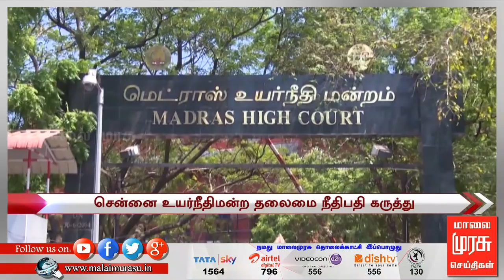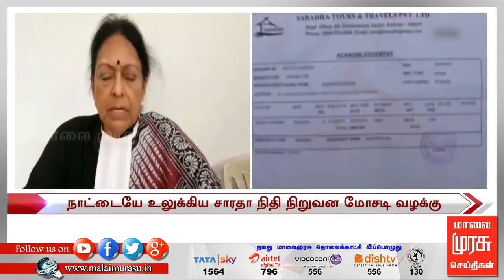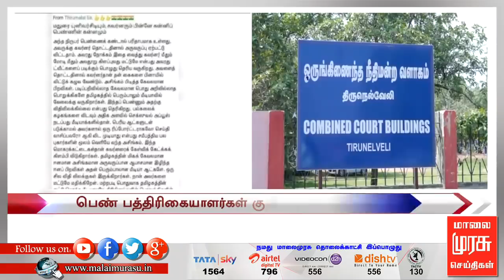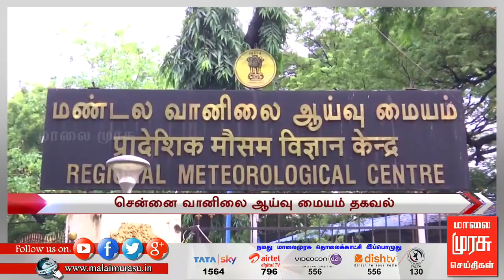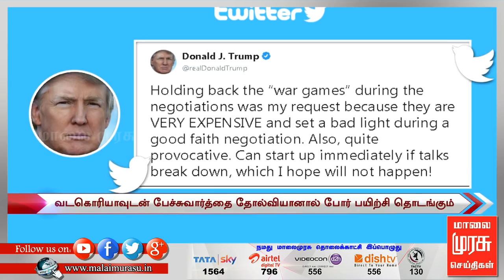இரவு 7 மணி செய்திகள் | 7 PM NEWS : 18/06/2018